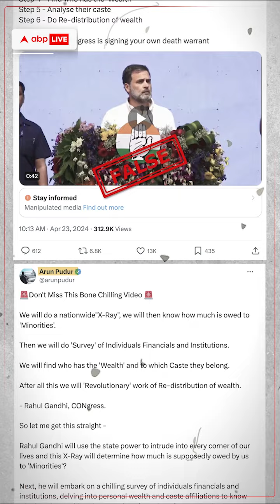Fact Check: DID RAHUL GANDHI SPEAK OF A CENSUS ONLY FOR MINORITIES? | ABP LIVE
The Congress leader actually spoke about implementing a nationwide Socio-Economic and Caste Census to determine the contribution of backward castes, Scheduled Castes, Dalits, and minorities.